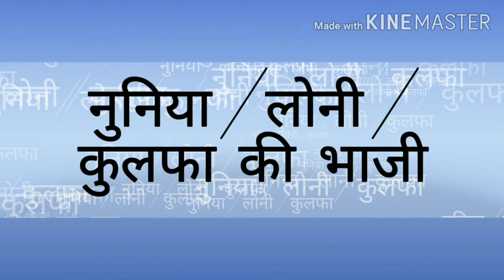भाजी न.6- नुनिया/कुलफा/लोनी भाजी/घोल भाजी। nuniya/kulfa/loni bhaji,ghol bhaji ।